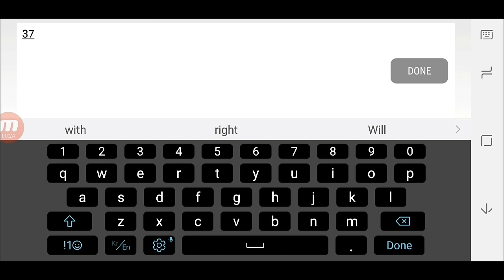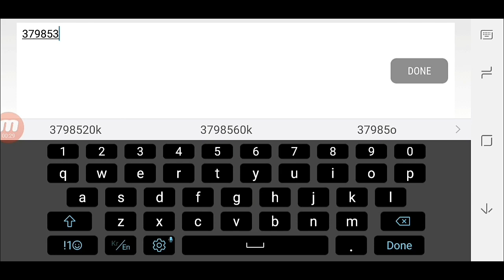Winner of Argus skin Light Of Dawn - Mobile Legends Bang Bang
So guys this is the winner of argus skin light of dawn! Congratulation! we will announce the winner for 1k sub. later.. Guys don't be sad if you did not win you still have a chance we will continue our free giveaway we will update you Don't worry guys the give away is just started Don't lose hope.. thanks for watching we love you all!